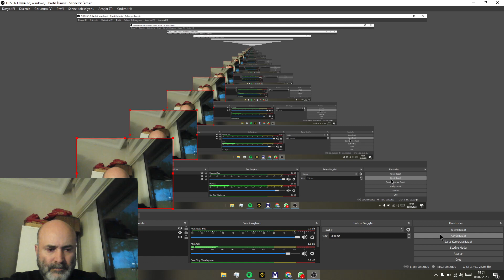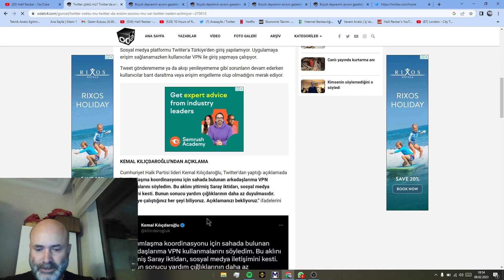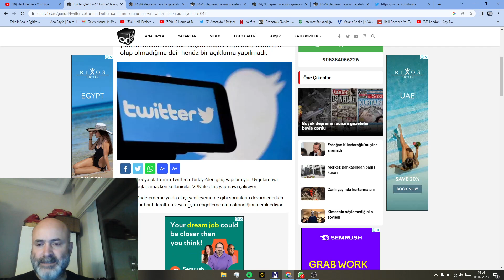TWİTTER'A GİRİLEMİYOR MU ?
GÖÇÜK ALTINDAKİ İNSANLARA BÖYLE ULAŞILIYORDU...GÖÇÜK ALTINDAKİ İNSANLAR BURADAN MESAJ ATIYORDU HAYATINI KAYBETMEK ÜZERE OLAN BU İNSANLARI TWİTTER'I ENGELLEYEREK NASIL BİR VEBAL ALDIĞINIZI BİLİYOR MUSUNUZ ? YER YÜZÜNÜN GÖRDÜĞÜ EN BÜYÜK KÖTÜLÜKLERDEN BİRİ.